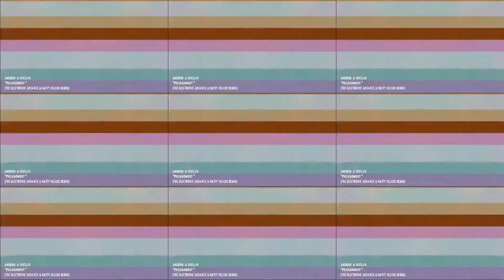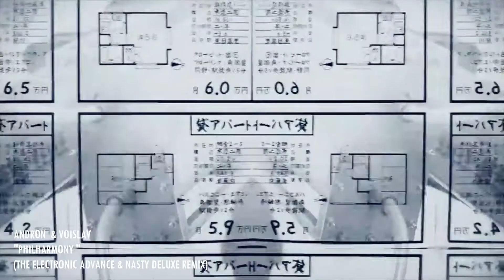Andron & Voislav - Philharmony (The Electronic Advance & DJ Nasty Deluxe Remix)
Artist: Andron & Voislav (MK)
Titel: "Philharmony"
(Mathew Brabham / The Electronic Advance & DJ Nasty Deluxe Remix)
Composer:
Andrej Blazevski aka Andron & Kodra aka Voislav Trajkovski  (MK)
Label: City of Drums
Remixer: Mathias Teichmann aka Mathew Brabham / The Electronic Advance &  Kristijan Nestoroski aka DJ Nasty Deluxe (GER) (MK)
(City of Drums)
Mastering: Mathias Teichmann - City of Drums Studio / Munich (GER)
Video: Kristijan Nestoroski
Genre: Melodic House / Techno / Progressive House
BPM: 127
Tracktime: 7:09

"Philharmony" is Andron & Voislav´s ﬁrst single on our label. The single contains 3 tracks. In addition to the original Melodic Techno version, there is another Melodic Techno interpretation remixed by The Electronic Advance and DJ Nasty Deluxe. The Single contains also a second track calls lumina.